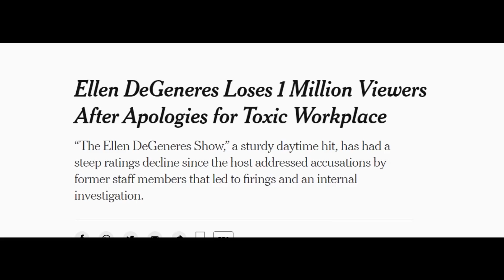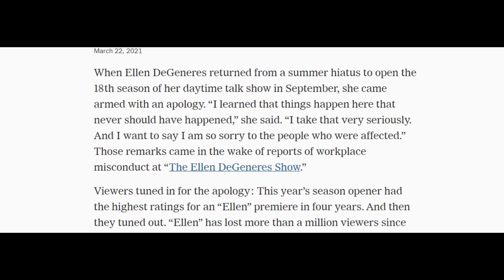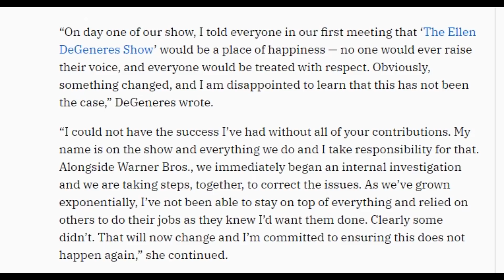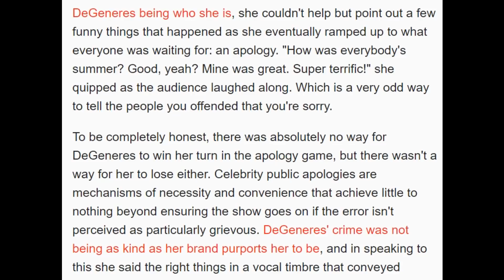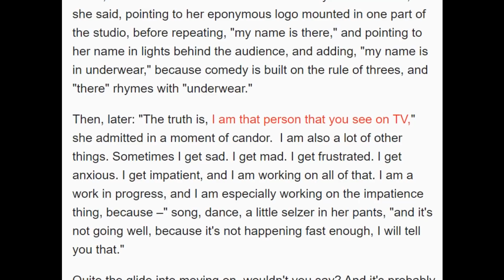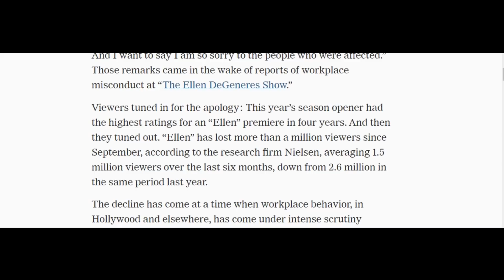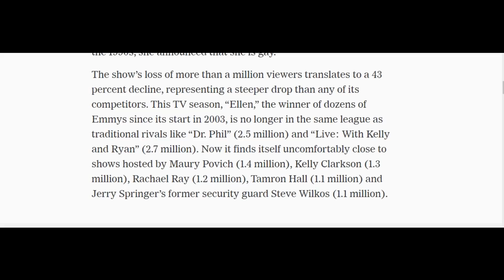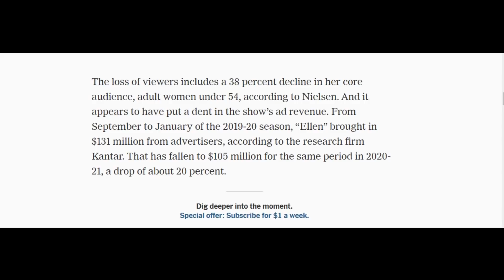Ellen DeGeneres is DONE, as Warner sees 1MIL viewers and $26MIL LOST!